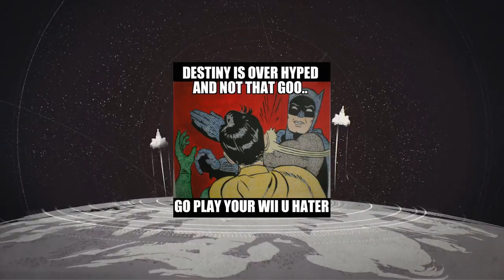Destiny 2 Review - Refined and Improved?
What are your thoughts on Destiny 2!? Has anyone found the darkness?

Destiny 2 PS4
Destiny 2 Xbox One
Destiny 2 PC
Destiny 2: Amiga

Destiny 2

You are one of humanity’s last remaining Guardians. Your home and your power has been taken from you by a brutal invader – Ghaul. With humanity on the brink, it’s up to you to fight back and reclaim our world.

Destiny 2 is the sequel to Destiny and the second game in the Destiny series. The game released on September 6, 2017 for PlayStation 4 and Xbox One and will be released on October 24, 2017 for PC on the Battle.net platform.

Dominus Ghaul, believing that the Cabal Red Legion are the rightful beneficiaries of The Traveler's power, attacks the City, stripping the Guardians of their powers and forcing them to flee.

A Guardian is tasked with finding and reuniting the three members of the Vanguard: Zavala, who fled to Titan; Ikora Rey, who fled to Io; and Cayde-6, who fled to Nessus. Along the way, the Guardian must reclaim their lost power in order to take back the City.

Weapon slots are Kinetic, Energy, and Power. Kinetic and Energy hold the same weapon types; the difference is that Energy weapons have damage types. Fusion rifles, sniper rifles, rocket launchers, etc. fit into the Power slot.
The melee and miscellaneous subclass perks are located in sets of four, which cannot be mixed and matched. Players must choose between one set of four perks or another. Grenades, jump modifier, and class ability modifier can be changed regardless of the perk set chosen.
Matchmaking is enabled for end-game content using the Guided Games feature, which matches solo players who are looking for a group with Clans who are hosting a group.
Players can start a new activity or go to a new location right where they are without going to orbit first.

The Destiny story begins about 700 years in the future, following a horrific cataclysm sometime in the past that left our solar system littered with the remains of humanity's Golden Age. A gigantic spherical entity now hovers in geostationary orbit above humanity's last remaining city, its origin and purpose unknown. Known only as The Traveler, very little is known about the mysterious orb - only that it is our protector. In the many years following the fall of mankind's system-spanning empire, mysterious extraterrestrial species have crept into the galaxy from the far reaches of the universe, taking up residence in the derelict remains of former human territory. These forces are determined to take Earth and The City. Players will assume the role of Guardians, tasked with the protection of humanity, the reclamation of captured territory, and stopping the advancement of forces bent on the destruction of man.